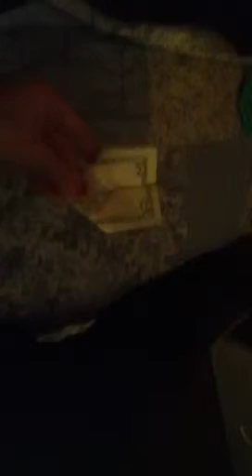How to make $5bill look like twin towers burning.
First fold it in half hotdog style. The fold the corners over and there u have it. The video shows which way to fold.